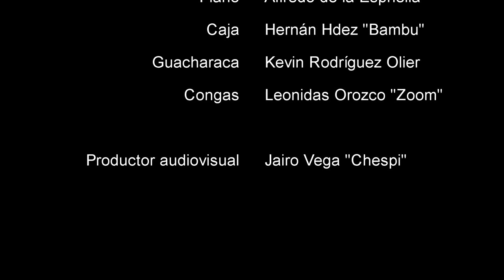Después De Tantos Años